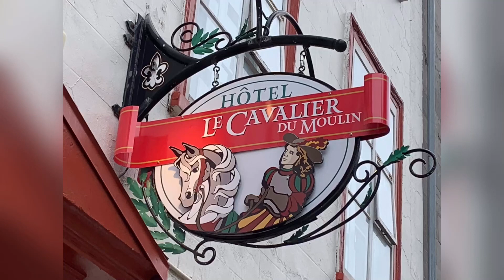Hôtel Le Cavalier Du Moulin le 29 juin 2019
au 58 de la petite rue St-Louis